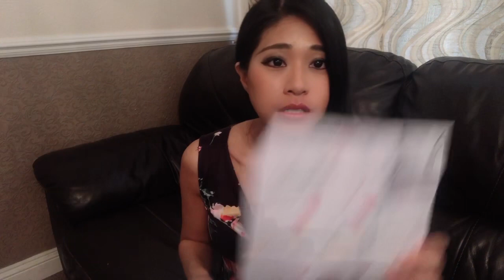The 37th day of Fever